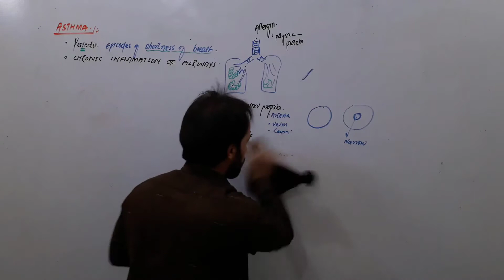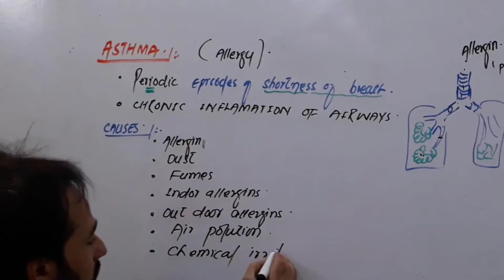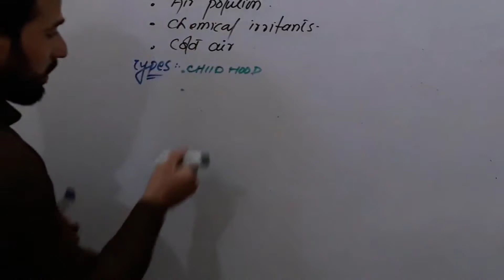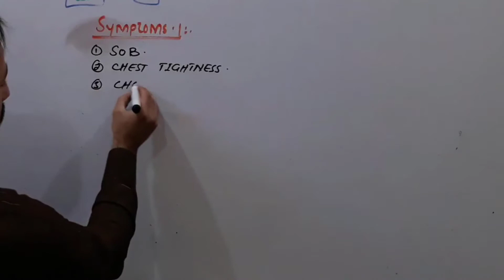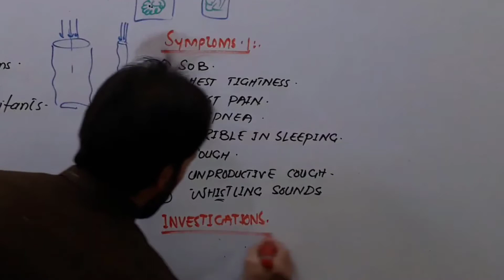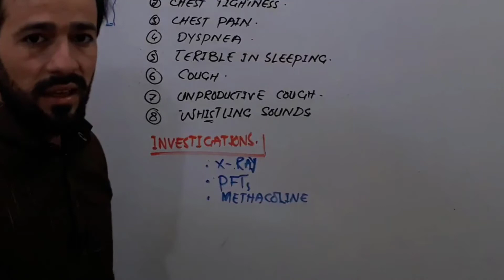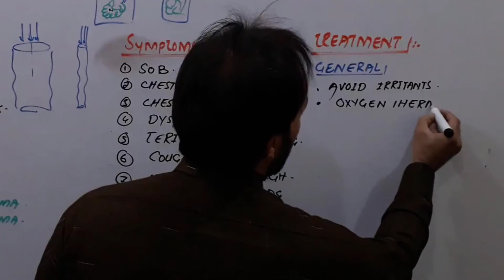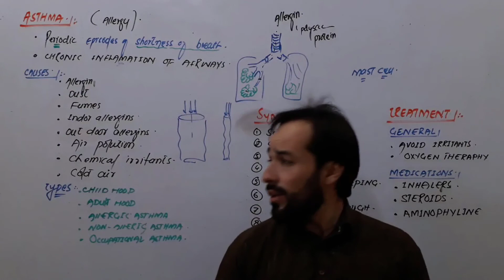Asthma | What is Asthma | Causes, Symptoms, Treatment | Class 10 biology | Up Teaching Academy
top keywords
Up teaching academy
upteaching academy
teaching
academy
teaching academy
asthma disease
Asthma atack
asthma in urdu
asthma ka elaj
asthma kya hai
asthma in hindi definition
asthma in hindi language
what is asthma
what is asthma symptoms
asthma symptoms in urdu
asthma pharmacology
asthma pathophysiology
asthma class 10
asthma class 12
causes of asthma
symptoms of asthma
treatment of asthma
inhallers,pharmacology
inflamation
inflammation pathology